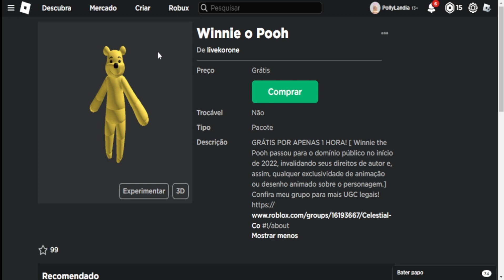CORRE PARA PEGAR A SKIN Winnie o Pooh GRÁTIS NO ROBLOX;